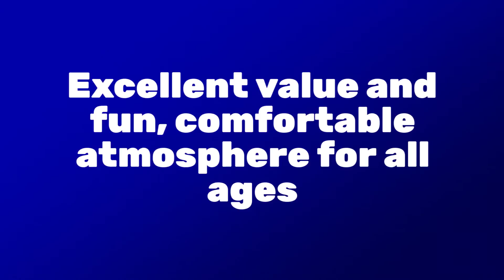Carnival Valor Review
The Carnival Valor Review  lets one get to know the Carnival Valor before your cruise.  The 2,980-passenger ship stands out among its fleetmates with port-intensive itineraries (one sea day versus two on a five-night sailing, for example), and, like its fleetmates, embraces the "no shoes, no shirt, no problems" mantra with multiple pools, Tiki-style bars, a three-deck-high water slide and handful of complimentary dining options.

Many of its bars and restaurants were added during a May 2016 refurb -- part of Carnival's $500 million Fun Ship 2.0 investment. The line's much-loved Guy's Burger Joint and BlueIguana Cantina are now open for lunch, while the BlueIguana Tequila Bar, RedFrog Rum Bar, RedFrog Pub and Alchemy Bar serve even more flowing drinks from morning to night. Those who've sailed on the ship before also will notice the new Cherry on Top candy shop and changes to the kids' club.

One of Carnival Valor's most appealing attributes is that it doesn't seem to draw one particular type of traveler over another. Friends can let loose, families can bond and couples can play without the ship ever feeling like a spring break party or playground. All ages and backgrounds come together at the main pool, outdoor movie nights and various deck games like Ping-Pong and cornhole (beanbag toss).

The service is also some of the friendliest and most attentive we've experienced on a mainstream cruise ship. Every crew member -- from the cabin stewards and guest services receptionists to the bartenders and waiters -- embodied the line's "Fun Ship" culture and made sure everyone was satisfied and having a good time.

Another reason we fell in love with this ship? Its decor pays tribute to American history in a fun, creative way.

Unlike some of the line's older ships that flaunt trippy colors and sculptures, Carnival Valor doesn't come across as ostentatious. Floors and cocktail tables are American flag print, and the trim is decked out with tiny Liberty Bells. Passing through the atrium, hallways and lounges almost feels like a scavenger hunt. See how many U.S. presidents, landmarks and major events you can identify in the artwork -- keep your eyes peeled for the Apollo 11 moonwalk!